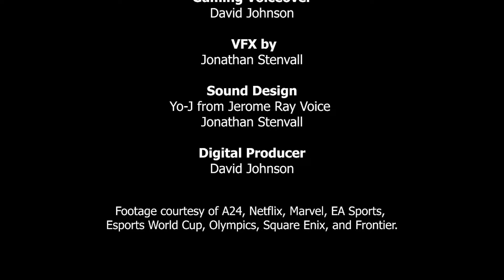The Backstage Experience with College Football 25, X-Men 97, Kevin Bacon joins the show & more!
Welcome to The Backstage Experience as we take you backstage with the biggest names and games in entertainment!

David Johnson kicks things off this week talking all things gaming with College Football 25, Esports heading to the Olympics, Planet Coaster 2, and more!

Then we travel to the world famous Sunset Strip in Hollywood, California to talk all things horror with Kevin Bacon and the cast of MaXXXine at the iconic Rainbow Bar & Grill.

Netflix's hit series Vikings: Valhalla is coming to an end.  We catch up with series stars Leo Suter and Sam Corlett about filming the intense battle scenes and growing those epic beards!

Plus it's one of the highest rated tv series of all time! X-Men '97 star Lenore Zann gives us a backstage look at playing "Rogue" in the hit Marvel series.

All this and more only on The Backstage Experience!

Watch new episodes of The Backstage Experience every week:

HOUSTON (My 20 & FOX 26)

Thursdays at 9PM (My 20)
Saturdays at 11AM (My 20)
Sundays at 11PM (FOX 26)

AUSTIN (FOX 7)
Fridays at 1030PM
Sundays at 1130PM

PHOENIX (FOX 10 Xtra)
Saturdays at 11:30PM

Follow BackstageOL on social!